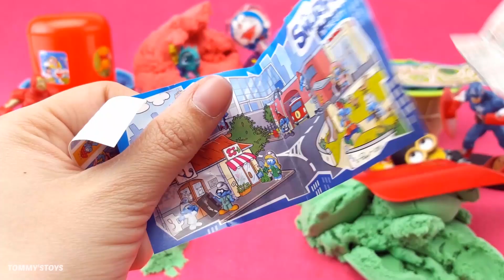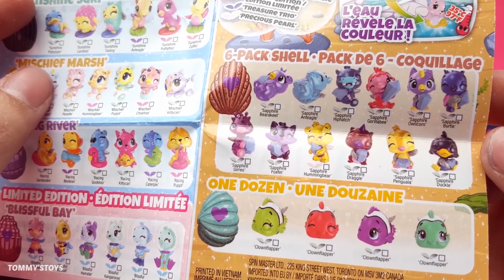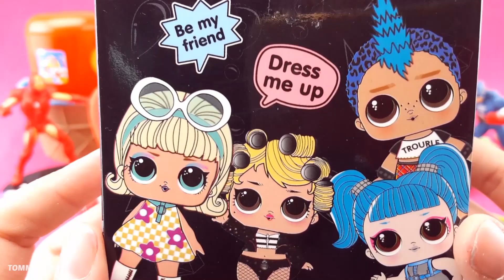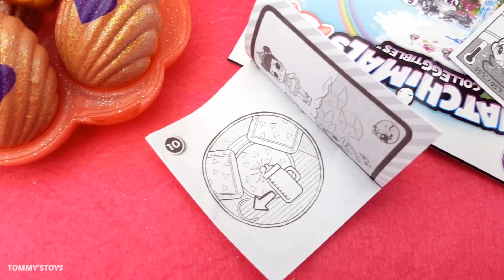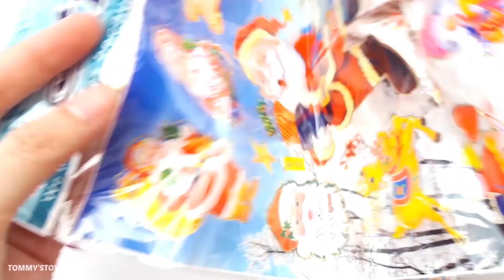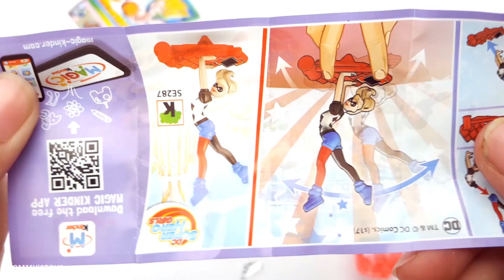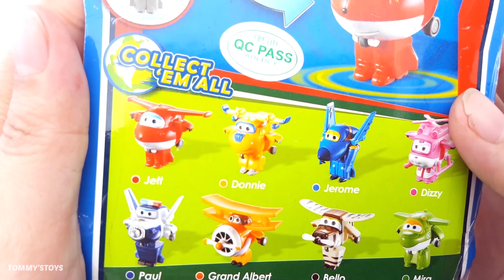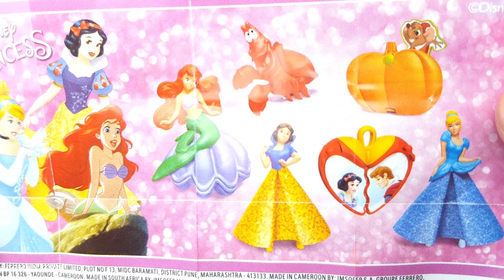Nursery Rhymes Surprise Eggs Toys, Animals Song for Children, Make and Learn Animals with Play Doh